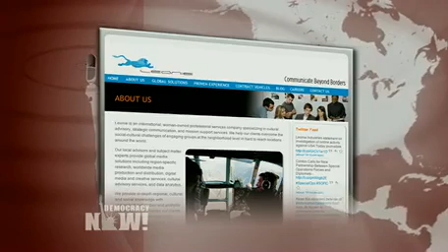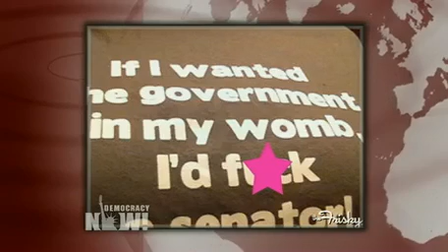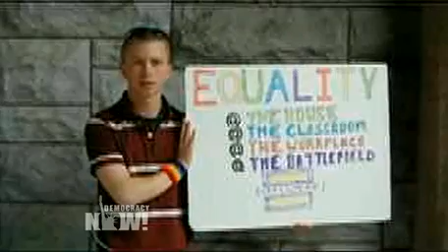Democracy Now! National and Global News Headlines for Friday, May 25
DemocracyNow.org - This is a summary of news headlines from the United States and around the world as reported by Democracy Now! on Friday, May 25, 2012. For the complete independent, global weekday news hour, the transcript, or to search our vast archive,